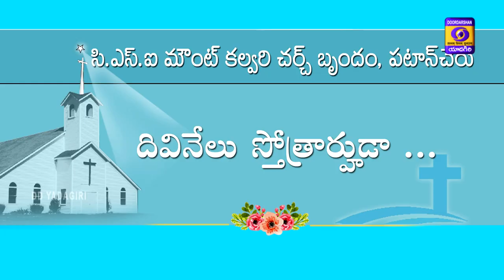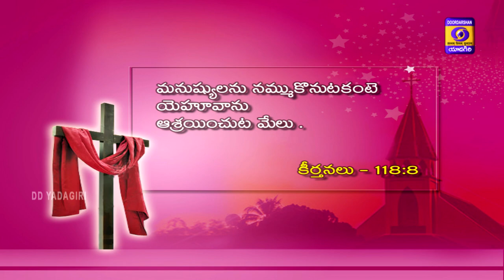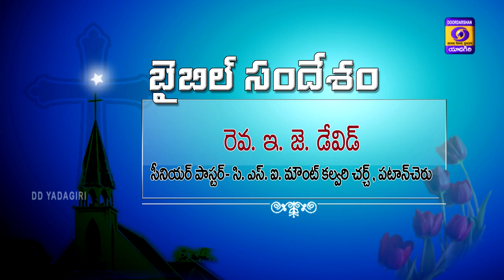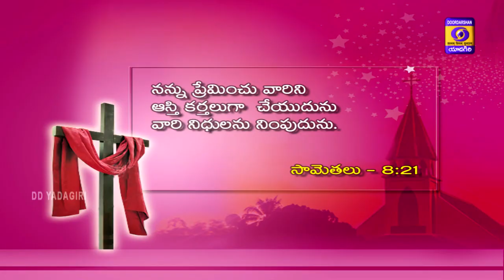AARADHANA || Christian Devotional Songs || CSI, Mt.Calvary Church, Patancheru, RC Puram, HYD.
CSI, Mt.Calvary Church, Patancheru, RC Puram, HYD.
AARADHANA, CHRISTIAN DEVOTIONAL SONGS.
Bible Message, By Rev. E.J.DAVID, Presbiter- In -Charge, CSI Mt Calvary Church, Patancheru, Anchor: N Sharon Angel, Date of Telecast: 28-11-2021, 6:00am.